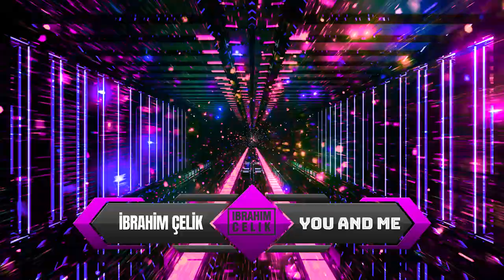İbrahim Çelik - You And Me (Melodic Techno) 2023